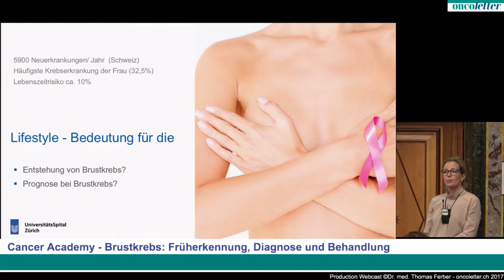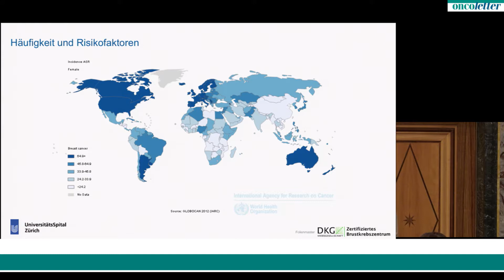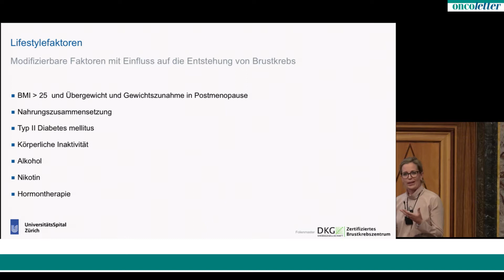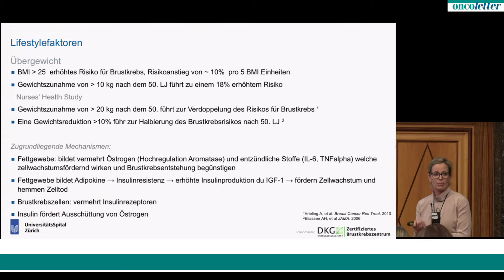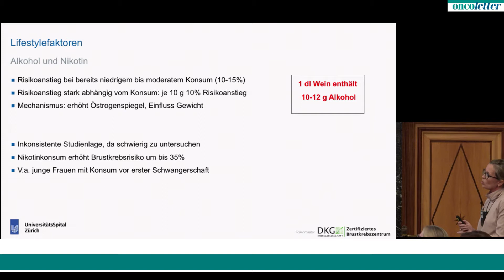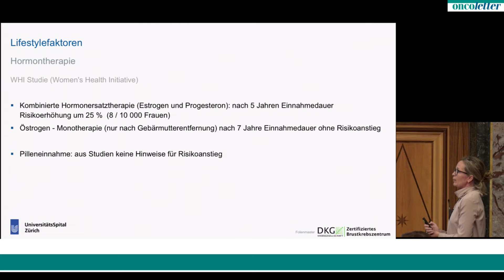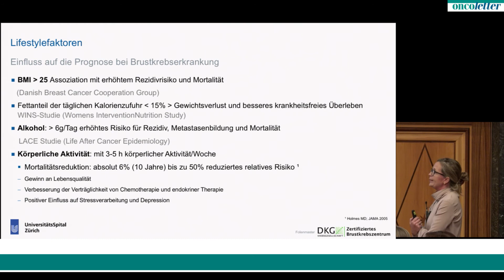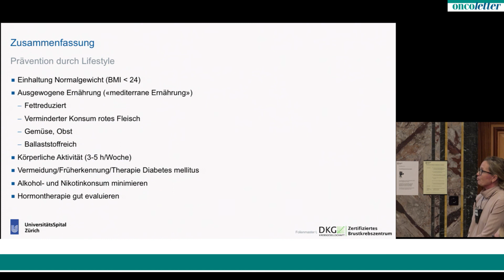Dr. Julia Talimi-Schnabel: Lifestyle und Brustkrebs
Cancer Center Zürich: Cancer Academy – Brustkrebs
Früherkennung, Diagnose und Behandlung
Dienstag, 24. Oktober 2017, Aula der Universität Zürich
Lifestyle und Brustkrebs
Dr. Julia Talimi-Schnabel, Oberärztin Klinik für Gynäkologie, USZ